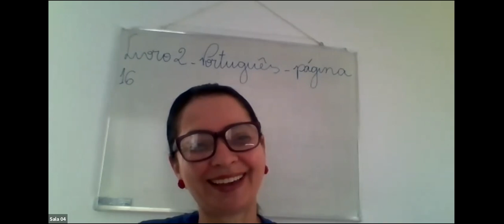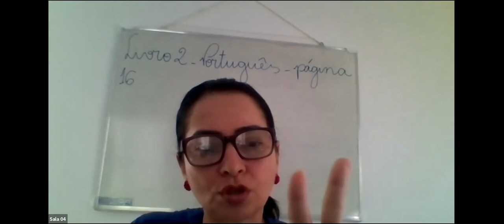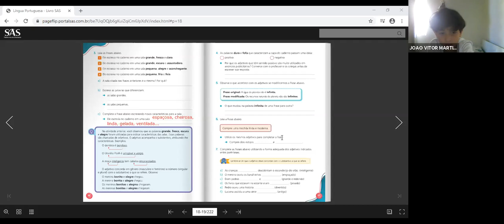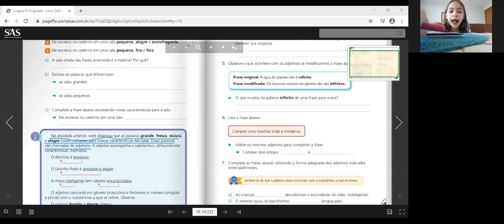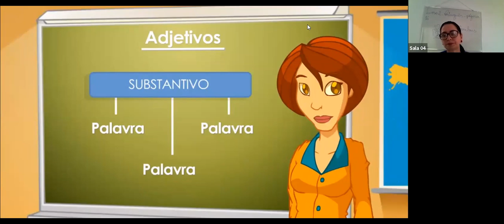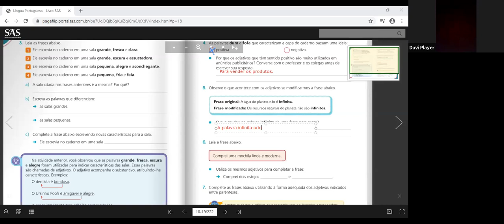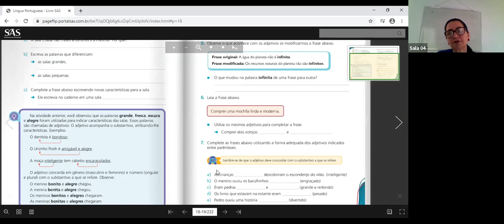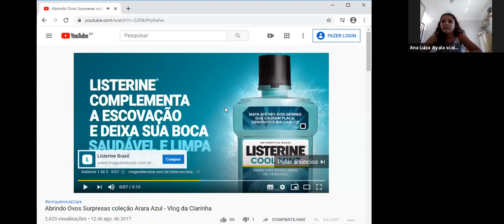3º ANO A - LÍNGUA PORTUGUESA (24/06)